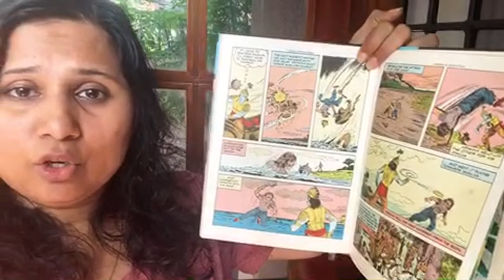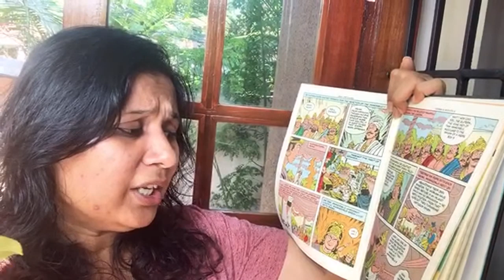Jackfruit English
Daily practice of English sentences having more exposure to the English language listening to English audio watching English movies reading English books and cartoons are very effective in getting a better hand in the spoken English language.